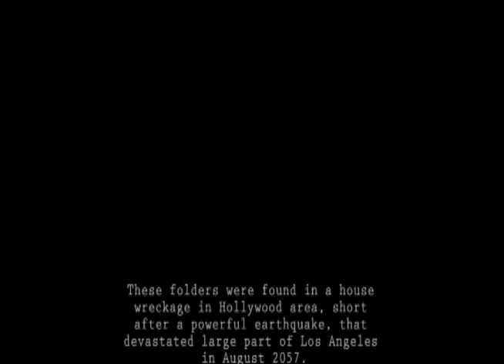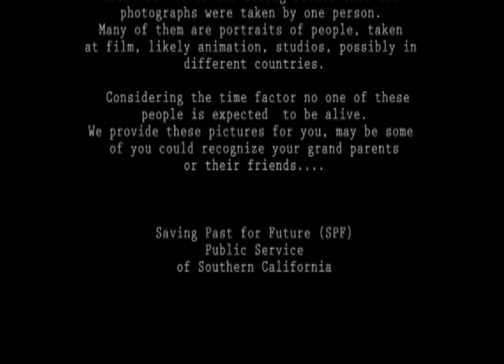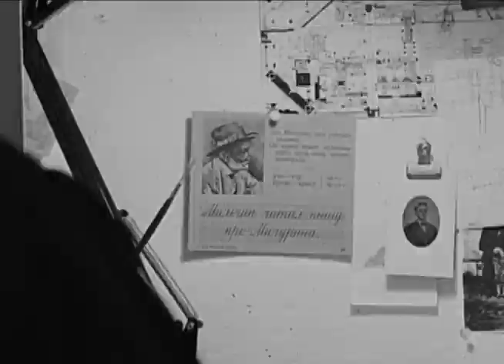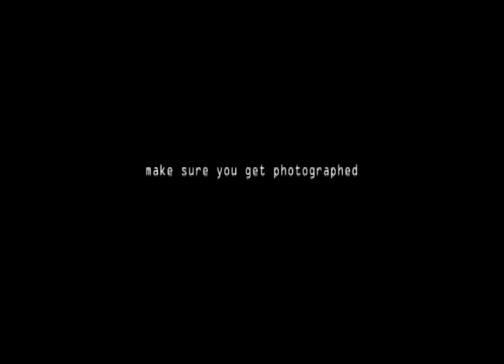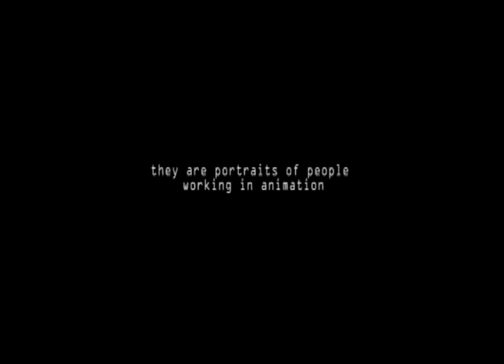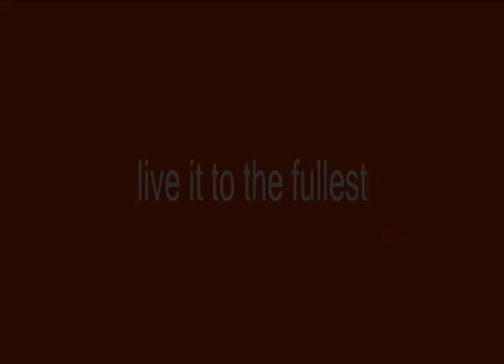In Alexander Tatarsky memory